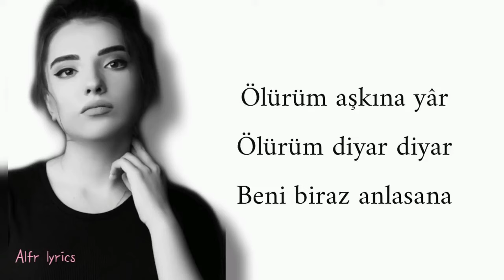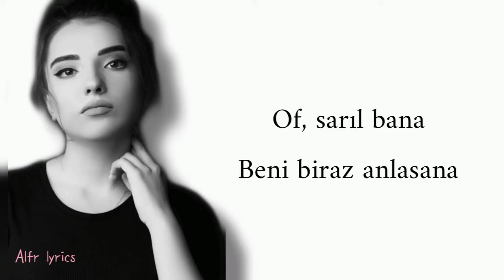ANLASANA / nahide babashli ( video lyrics)Talant Artist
Talant Artist